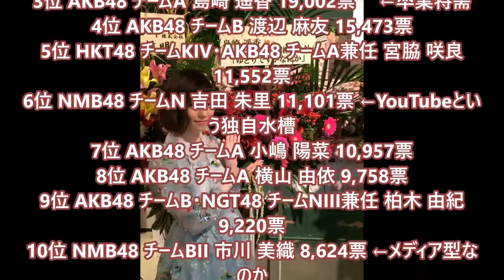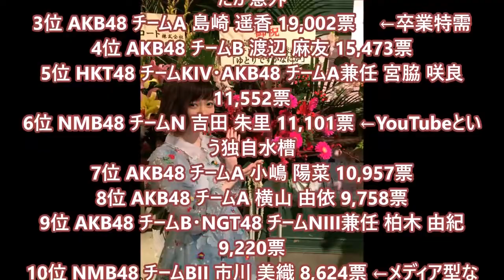【AKB48】山本彩がAKB紅白版総選挙で1位に!! 夢の紅白選抜 最終獲得票数と全ランキング【さや姉】【2ちゃんねる】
紅白歌合戦 夢の紅白選抜で AKB48 山本彩がセンターに！ AKB48実人気No.1は山本彩に決定 順位 グループ チーム 名前 最終獲得票数 1位 NMB48 チームN.

AKB48実人気No.1は山本彩に決定 順位 グループ チーム 名前 最終獲得票数 1位 NMB48 チームN 山本 彩 41190票 2位 HKT48 チームH 指原 莉乃 34247票 .

【AKB48】山本彩がAKB紅白版総選挙で1位に!! 夢の紅白選抜 最終獲得票数と全ランキング【さや姉】【2ちゃんねる】 12月31日「第67回紅白歌合.